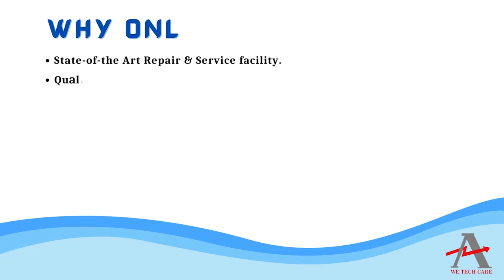KRONES BSAB3000 480T 300C Drive